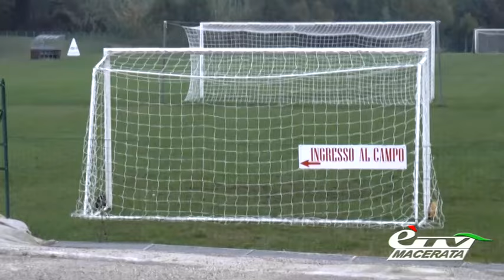ASPETTANDO MACERATESE - SPAL. FRANCESCO FORTE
Urbisaglia. 28 ottobre 2015. Al termine dell'allenamento Enrico Maria Scattolini intervista i giocatori alla vigilia del big match di sabato.